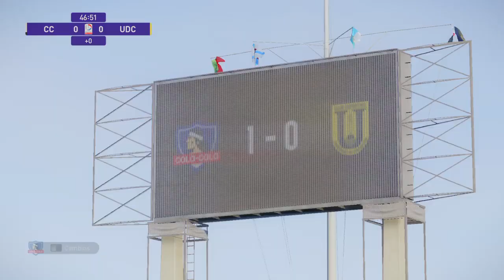COLO COLO VS U DE CONCEPCION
COLO COLO VS U DE CONCEPCIÓN PREVIA FÚTBOL CHILENO FINAL POR LA PERMANECÍA EN PRIMERA DIVICION